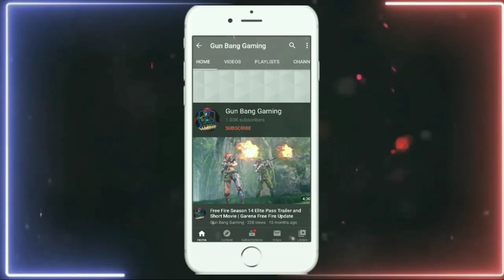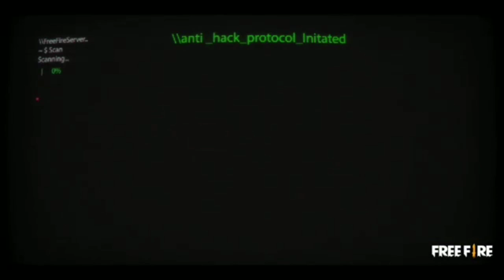Free Desert Eagle Gun skin | Next Gold Royale In Free Fire | Kalahari Map In CS Rank Mode in Game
Guild information

💠💠 Ǥ℧η_ℬαＮǤ 💠💠
💠💠 ID 63351536 💠💠

and i will remove your content as soon as possible